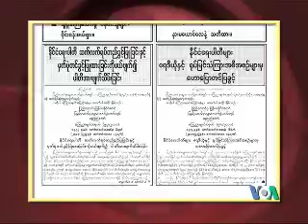TV Magazine Program - Sept. 3rd Week (Part 1)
News highlight - The Burmese military regime's election commission abolished the NLD, SNLD and several un-registered political parties; US government on Burma election; Israel-Palestine peace talk and riots in Indian-controlled Kashmir.